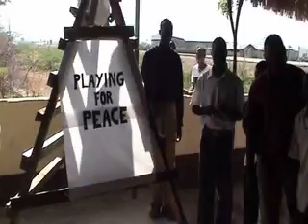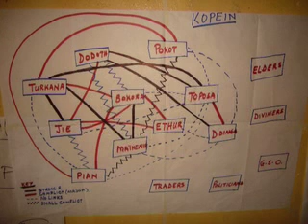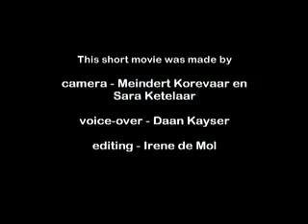Playing for Peace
The Peace and Sport Programme, supported by IKV Pax Christi, uses sports as a means for peacebuilding.